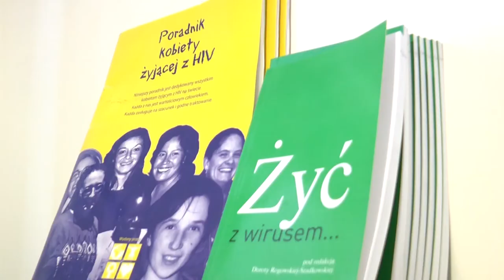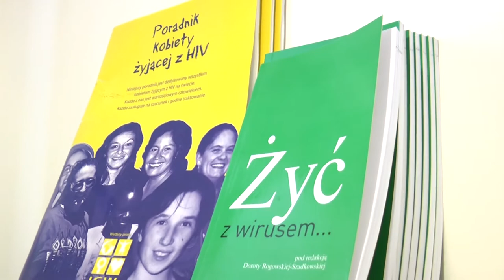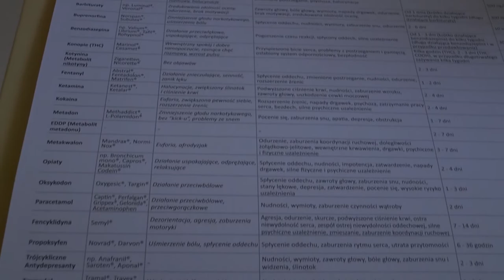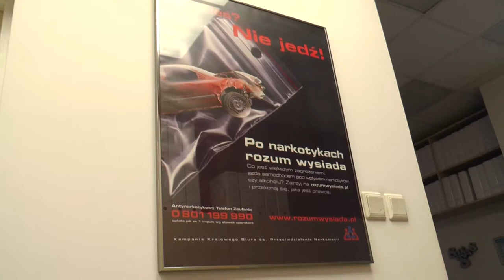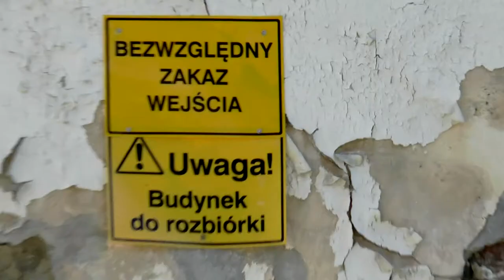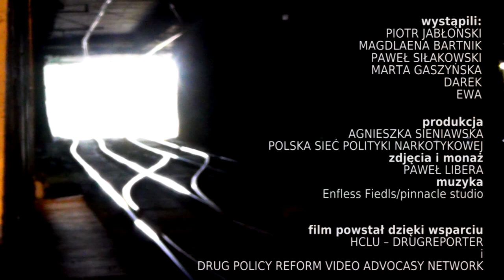Gdzie Polacy Wstrzykuja - WHERE DO THE POLES INJECT? (2015) (SUB: EN, PL, RO, BG, SK, SR, PT)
Public discussion of harm reduction in Poland – especially the country’s attitude to injecting drug users – is stuck in the 1990s. Read what needs to be done, in terms of the realities described by Polish drug policy experts, to save lives and lower the costs of treating users.